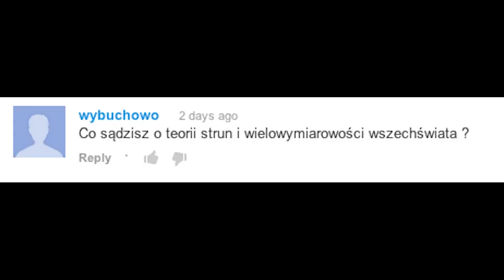Teoria strun a współczesny Internet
Jak powstają treści w Internecie? Krzysztof prezentuje podstawową ekonomię twórcy contentu.